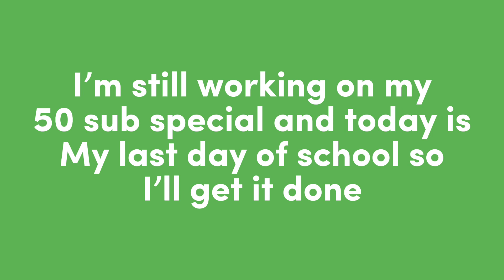A little bit of an announcement : )